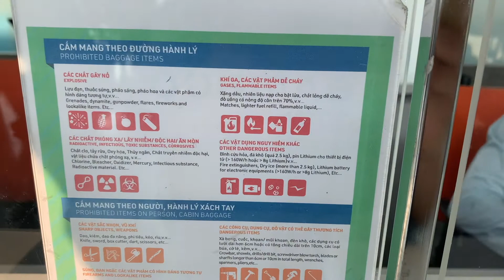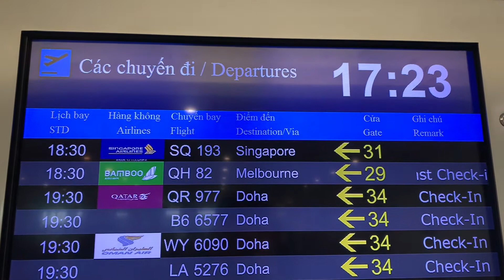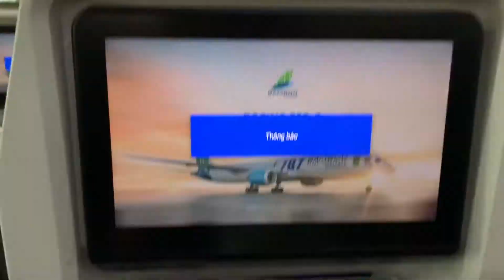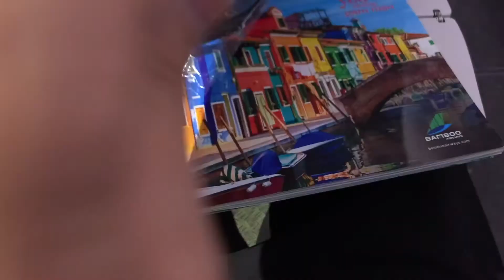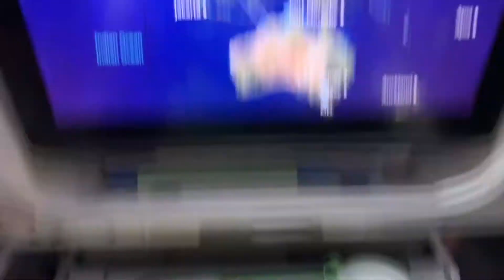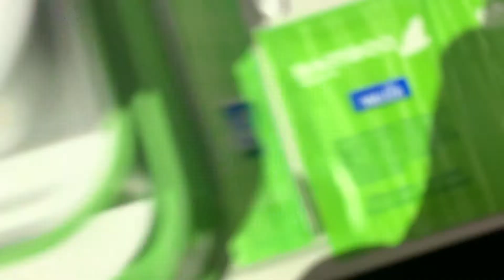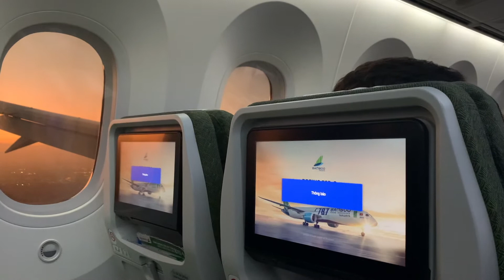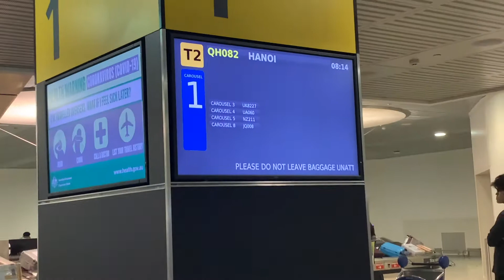[BAY] #22: Trở Lại Úc Tiếp Tục Hành Trình Du Học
— THÔNG TIN CHUYẾN BAY
Hãng hàng không: Bamboo Airways
Máy bay: Boeing 787-9 Dreamliner
Số đăng bạ: VN-A829 (Quy Nhon City)
Thời gian bay: 9 giờ
Ghế: 52C
Điểm đi: Hà Nội
Điểm đến: Melbourne
Ngày bay: 27/07/2022

— THÔNG TIN THIẾT BỊ
Máy quay: iPhone XS Max

— GIÁ VÉ
Tổng chi phí: A$772 (chưa bao gồm phí đặt chỗ ngồi) khứ hồi
Đường bay: MEL-HAN-MEL
Nơi đặt vé: Trang web của Bamboo Airways
Thời điểm đặt vé: tháng 3/2022

— MỐC THỜI GIAN VIDEO
0:00 bắt đầu
0:19 sân bay Nội Bài
1:16 phòng chờ sông Hồng ở nhà ga T2
2:25 lên máy bay
3:17 cất cánh
4:05 tờ khai nhập cảnh Úc
4:13 tạp chí, túi nôn, tai nghe, hướng dẫn an toàn bay
5:00 snack gói hạnh nhân
5:07 suất ăn nóng đầu tiên
6:19 suất ăn nóng thứ hai
7:22 hạ cánh xuống sân bay Tullamarine
8:21 đi Skybus về trung tâm thành phố Melbourne

***Hãng hàng không trải nghiệm không được thông báo trước về sự chuẩn bị của video này.

Wanderlust Aviator (tên cũ - Khoa Anh Nguyen) là chương trình chia sẻ về các trải nghiệm chuyến bay & du lịch ở Việt Nam và các nước trên thế giới, cũng như là những câu chuyện hàng không thú vị.

Video đăng vào thứ 7, với tần suất 2 tuần/video.

Wanderlust Aviator (original name - Khoa Anh Nguyen) is a channel that aims to help viewers to gain a great deal of knowledge through our flight reviews, travel videos in Vietnam and countries around the world, as well as interesting aviation stories.

VIDEOS EVERY TWO WEEKS